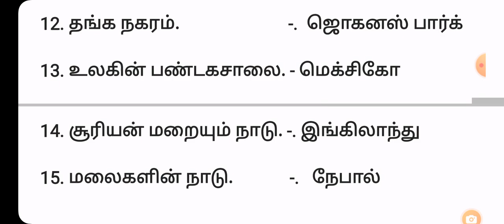உலகம் சிறப்பு பெயர்கள் TNPSC questions